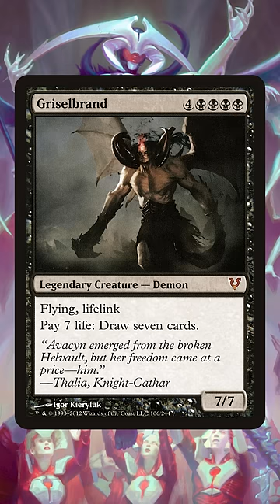Why is Atraxa, Grand Unifier so Expensive Now? | MTG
In the past few days the Phyrexia: All Will Be One mythic Atraxa, Grand Unifier shot up from $10 to $60, here's why!